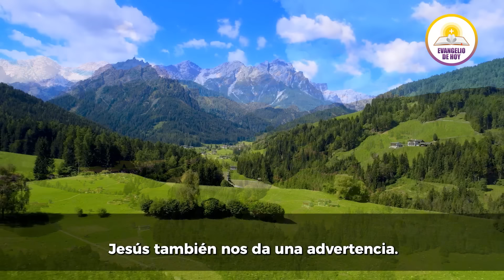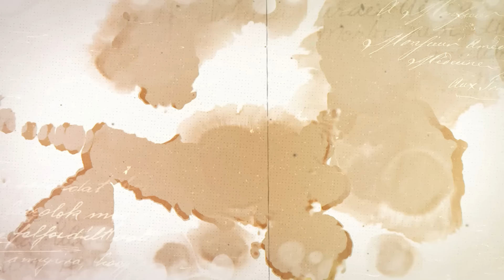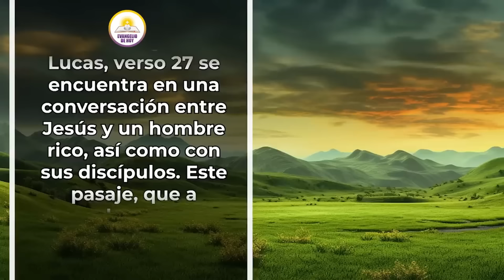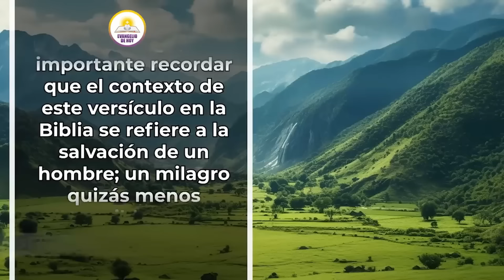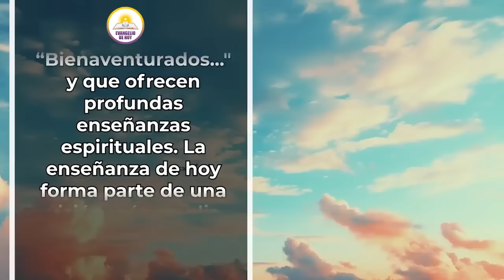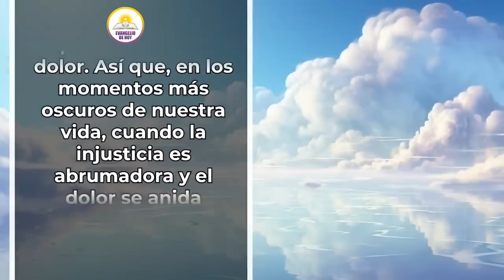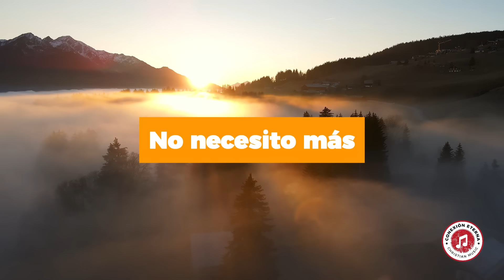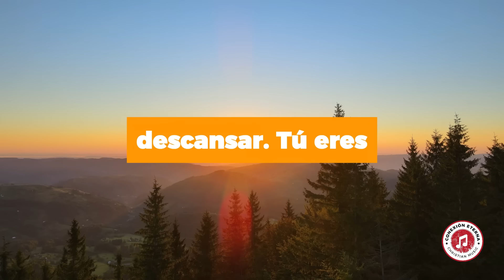EVANGELIO DE HOY MARTES 22 DE OCTUBRE 2024 - CUANDO EL REY LLAME, VIDAS LISTAS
EVANGELIO DE HOY MARTES 22 DE OCTUBRE 2024 - CUANDO EL REY LLAME, VIDAS LISTAS (LUCAS 12,35-38)

En el evangelio de hoy, reflexionamos sobre Lc 12:35-38 y la importancia de la vigilancia espiritual en nuestras vidas. A través de la parábola de los siervos que esperan a su señor, aprendemos cómo debemos vivir cada día con propósito, con nuestras lámparas encendidas 🕯️ y nuestros corazones listos ❤️ para recibir a Jesús, tanto en su segunda venida como en cada momento cotidiano. ¿Estás preparado para abrirle la puerta cuando llame? 🚪✨

YA DISPONIBLE 💯🔊 LIBRO DE ORACIONES 2024 ✨
🏠 "30 ORACIONES Y PROMESAS PARA ORAR POR TUS HIJOS ADULTOS" 👨‍👩‍👧‍👦

Todos los videoclips e imágenes usados en este vídeo están licenciados con Envato Elements: vídeos, música, fotos y gráficos de archivo ilimitados con el titulo:
EVDH/YT/MARTES 22 DE OCTUBRE 2024 - CUANDO EL REY LLAME, VIDAS LISTAS